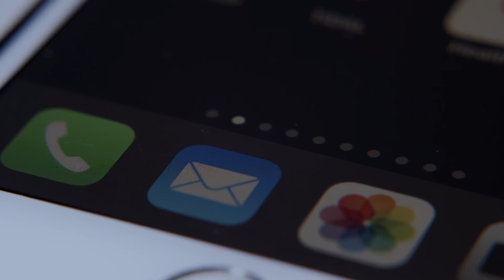Nick Stapleton: How To Beat Scammers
Friday 14 Feb 2025

NICK STAPLETON is an expert investigative journalist and for over a decade he’s delved into the shadows, unravelling scams, frauds, and unethical practices. Nick has spent much of his career pretending to be somebody else – be it undercover as an employee working inside a dodgy business or posing as a customer on a sting operation.

As the presenter of BBC's BAFTA and multi-award-winning Scam Interceptors, Nick has witnessed the sheer scale of the scam industry. He’s seen behind the curtain, and it's clear, we can't rely solely on authorities or banks to protect us.

In this unique evening, audiences can expect a revealing exploration of the murky world of scams and fraud, as Nick shares some essential strategies to make sure your money stays where it should, in your pocket.

Worryingly, the authorities convicted only 0.1% of fraud cases in Britain last year. With fraud representing over 40% of all crime, it’s never been more important to tool yourself up to fight back against the scammers.

This show isn't just about awareness, it's about action. It's about protecting yourself and your family. Join, Nick Stapleton, on this eye-opening live show that promises to empower and help protect us all.

Don't Miss Out. Together, we can stop the scammers.